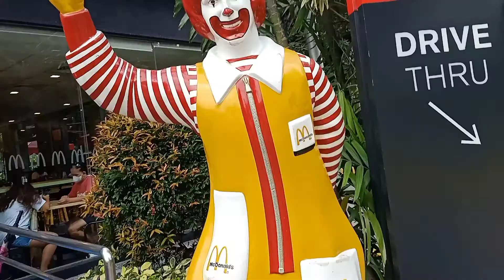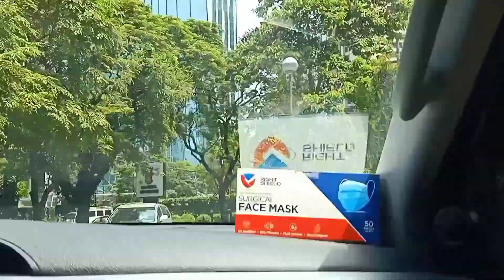LANDER ARCOVIA SHOPPING TO MCDONALD'S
mrs LYD simple vlog